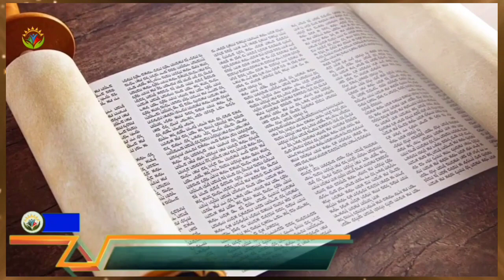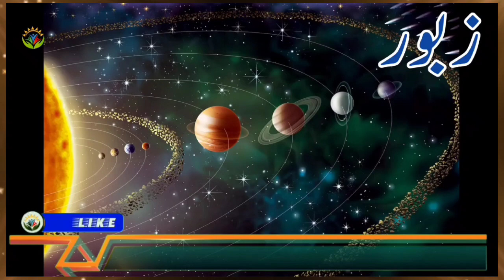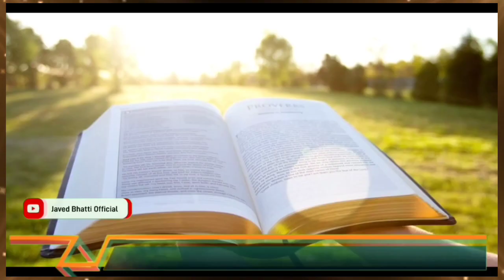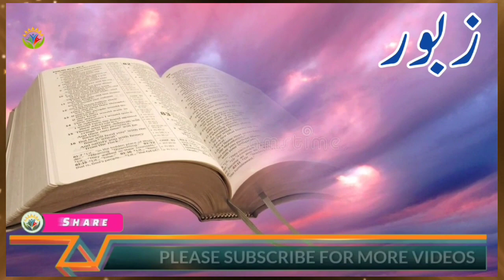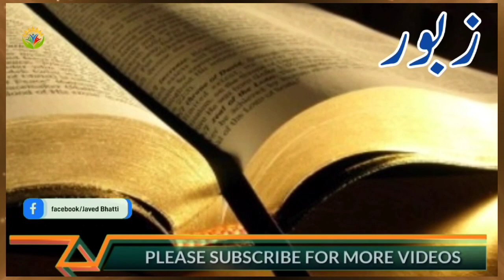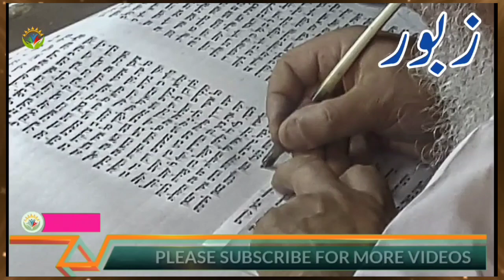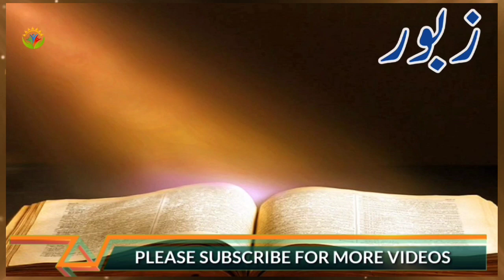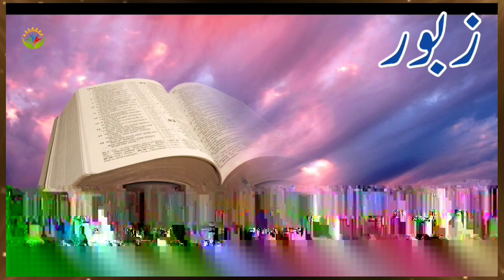Book Of Psalms 1-150 / UrduBible / HindiBible / Hazrat Daood Ki Zaboor Ki Kitab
The book of Psalms expresses worship. Throughout its many pages, Psalms encourages its readers to praise God for who He is and what He has done. The Psalms illuminate the greatness of our God, affirm His faithfulness to us in times of trouble, and remind us of the absolute centrality of His Word.
book of psalm,
book of psalms,
book of psalms audio bible,
book of psalms explained,
book of psalms sleep,
book of psalms alexander scourby,
book of psalms audio,
book of psalm audio bible,
book of psalm audio,
book of psalm 91,
book of psalms audio bible dramatized,
book of psalms audio bible with music,
book of psalms audiobook,
audio book of psalm,
audio bible book of psalm,
audio bible books book of psalm - full,
the book of psalm - full audio,
psalm book of the bible,
book of psalms commentary,
book of psalms chapter 23,
the book of psalm